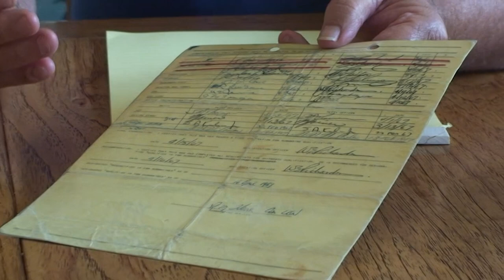Oral history interview with Tom Kinnick: Armed Forces in Oklahoma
Interview Date: 06/05/2014
Interviewer: Finchum, Tanya; Higgins, Jason A.
Interview Location: Stillwater, Oklahoma

Tom Kinnick, born in 1943, served in various positions during his career in the U.S. Navy from 1962 to 1984. He talks about his childhood and joining the military. He discusses some of his responsibilities and the different situations he had to adapt to over the years, especially when he moved into submarine work. He tells stories and shares memories, both good and bad, from his time in the military and he shares the impact these experiences has had on his life. Kinnick mentions some of the politics of the Cold War and other political movements. He comments on his second career, as an educator, after his retirement from the Navy.

This interview was conducted as part of the Armed Forces in Oklahoma Oral History Project at the OSU Library.